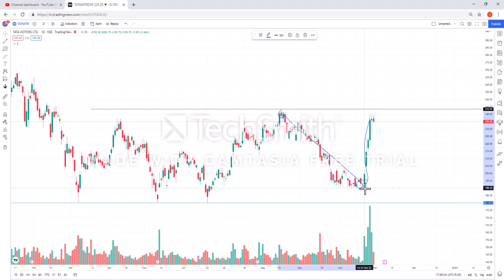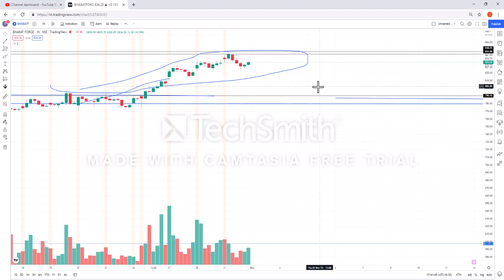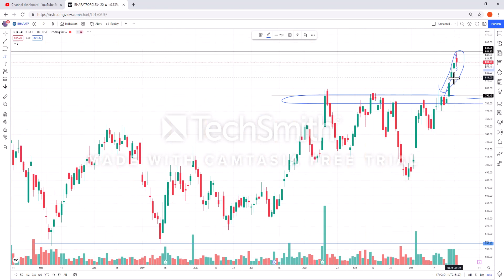Tata motors share analysis | Tata motors price levels | Bharat forge share Target | IRFC | 1-11-2022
tata motors
tata motors today news
tata motors dvr share news
tata motors company
tata motors new car 2022
tata motors stock analysis today